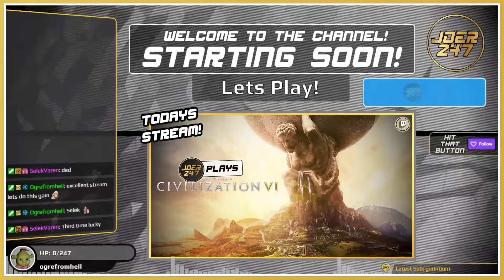JoeR247 Plays Civilization VI - Part 5 - Japan - The Gandhi Problem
JoeR247 is ready to show off a tactical masterclass! Come join as we take over the reins of Japan and take over the world! Either that or failing miserably and losing all our Cities in Civilization VI